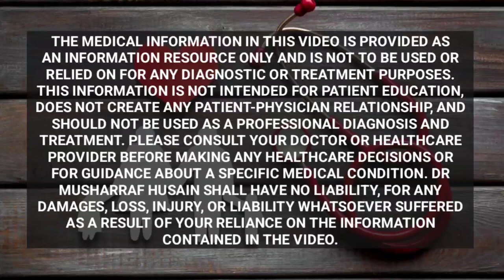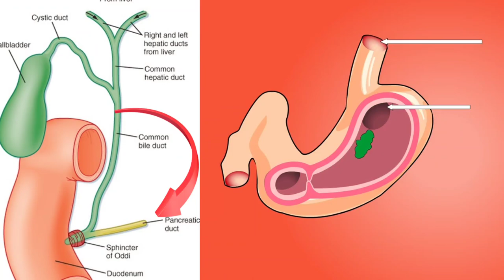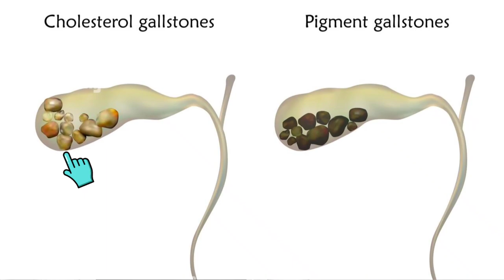Gallbladder Stone Kyon Banti Hain | पित्त की थैली में पथरी क्यों और कैसे बनती है? | Gallstones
Gallbladder Stones को बनने से रोकें | पित्त की थैली में पथरी क्यों और कैसे बनती है? | Gallstones | Gallbladder Stone Kyon Banti Hain | Healthy Health Forever
Dr Musharraf Husain briefed about Gallbladder Stones Ko Banne Se Kaise Roken aur Pitt Ki Thaili Me Pathri Kyon Aur Kaise Banti Hai.
You will learn about gallstone problems in this video, how gallbladder stones are formed in your gallbladder and how to prevent gallbladder stones formation before it becomes a risk to you. Gall bladder stones are mainly of two types pigmented stones and other are cholesterol stones. The most common type of gallbladder stone is cholesterol stone. You can prevent gallbladder stone formation easily by taking care of your dietary habits and lifestyle. Gallbladder stones are called pittashay ki pathri in hindi.
Pittashy ki pathri ke lakshan pain abdomen se start hote hain aur aap ko tabhi pata lagta hai ko shayad apko pitt ki thaiuli ki pathri hai. Pitt ki taili me pathri banne ke mukhya akaran hote hain adhikmatra mein fatty bhojan karna, paani kam peena aur citrus fruits sirka jais cheezon ka istemaal na karna.